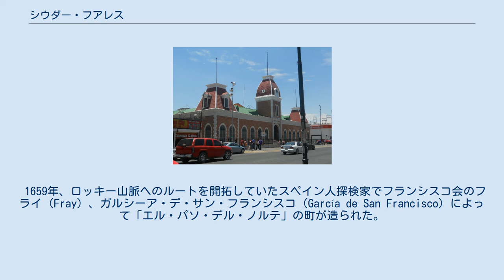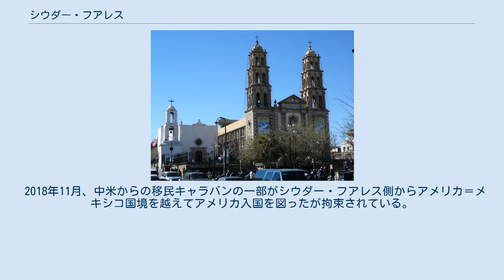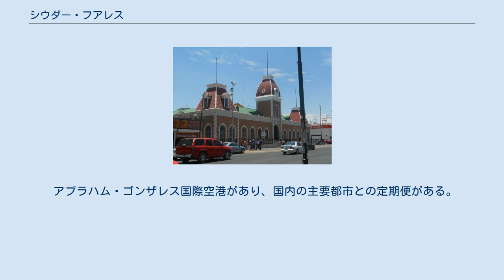シウダー・フアレス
ベニート・フアレス
シウダー・フアレス（Ciudad Juárez）はメキシコの都市。
チワワ州最大の都市。
旧名のエル・パソ・デル・ノルテ（El Paso del Norte）でも知られる。
1863年、メキシコシティがフランス軍に制圧されたため、当時のメキシコの大統領、ベニート・フアレス率いる共和党が一時的にエルパソ・デル・ノルテに移住し、フランス軍との侵略戦争（メキシコ出兵）に抵抗した。
その行為に敬意を表す形で1888年にエルパソ・デル・ノルテはシウダー・フアレスに改称された。
 人口は2010年の統計によれば約1,332,131人、メキシコで8番目に大きい都市に指定されている。
 一時期非常に治安が悪化したが既に収束している。
 1659年、ロッキー山脈へのルートを開拓していたスペイン人探検家でフランシスコ会のフライ（Fray）、ガルシーア・デ・サン・フランシスコ（García de San Francisco）によって「エル・パソ・デル・ノルテ」の町が造られた。
 1680年、プエブロの反乱。
 1810年、ヌエバ・エスパーニャからの独立を目指したメキシコ独立革命（1810年-1821年）が始まる。
 1832年、ベラスコの戦いでテクシャンがメキシコ合衆国に勝利。
 1836年、テキサス革命（1835年-1836年）の講和条約・ベラスコ条約でテキサス共和国（1836年-1845年）がメキシコ合衆国 (1824年–1864年)から独立。
 1845年、テキサス併合。
 1848年、米墨戦争（1846年 - 1848年）の講和条約、グアダルーペ・イダルゴ条約によってリオ・グランデ川を米墨国境とすることが確定した。
 1850年3月、アメリカ合衆国領のリオ・グランデ川北岸はエルパソ郡エルパソと呼ばれるようになった。
 1888年、メキシコ領の南岸「エル・パソ・デル・ノルテ」は初代大統領ベニート・フアレスにちなんでシウダー・フアレス（Ciudad Juárez）と改称。
 マキラドーラの発達とともに治安が悪化、特に女性に対する暴行事件が1990年代以降に急増し、女性殺害（femicide）事件や女性誘拐事件が頻発している。
また北米自由貿易協定の発効に伴い農村が疲弊し失業者が増大、誘拐ビジネスが横行するようになった。
アメリカ合衆国テキサス州のエルパソと隣り合う（El Paso–Juárez）ことからアメリカへの不法入国者が急増した。
 2005年には麻薬カルテルのシナロア・カルテルとフアレス・カルテルの間の抗争が勃発、2008年以降は急速に激化し、治安悪化のため駐留した連邦軍や連邦警察との間で内戦状況を呈していた。
（詳しくはメキシコ麻薬戦争）。
2016年時点では既に収束しているが安全になったわけではない。
 シウダー・フアレスは、北米最大の砂漠であるチワワ砂漠の中にある。
街の南には、大規模なサマラユーカ砂丘、保護地域がある。
この環境は、極端な天候にシウダー・フアレスの特徴、特に風が頻繁に市内で生成近くに砂漠の砂嵐と一緒にソースを記録した。
 市の北側にメキシコとアメリカの国境（アメリカ＝メキシコ国境）でもあるリオ・グランデ川が流れている。
川を渡ればアメリカに入国することになり、テキサス州最西部の町エルパソにたどり着く。
シウダー・フアレスにはエルパソと結ぶ4つの橋があり、2008年におよそ22,958,472人の移民がこれらの橋を利用して2つの都市を行き来したといわれている。
シウダー・フアレスとエルパソを合わせば、アメリカとメキシコの国境地帯の都市で2番目の大きさを誇り、その人口もおよそ210万人に跳ね上がる。
 近年、工業化が著しく、世界中で最も発展が早い都市の1つとして知られている。
 2018年11月、中米からの移民キャラバンの一部がシウダー・フアレス側からアメリカ＝メキシコ国境を越えてアメリカ入国を図ったが拘束されている。
 シウダー・フアレスにはチワワ砂漠から近いため、気候は異常に乾燥している上、最高気温と最低気温に大きな差がある。
夏季の平均最高気温は摂氏35度に上り、最低気温は摂氏20度以下になる。
冬季の平均最高気温は摂氏14度で、最低気温は摂氏0度である。
標高も高いため、シウダー・フアレスはメキシコの他の都市と比べ、気温は若干低い。
夏季は干ばつが激しく、降水量は非常に少ない。
そして冬季は1，2度雪が降る。
 アブラハム・ゴンザレス国際空港があり、国内の主要都市との定期便がある。